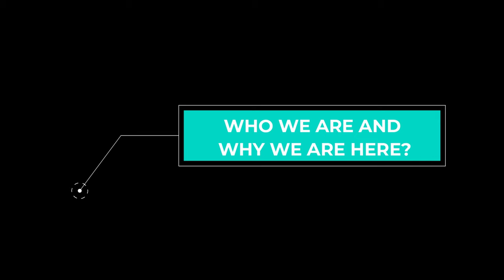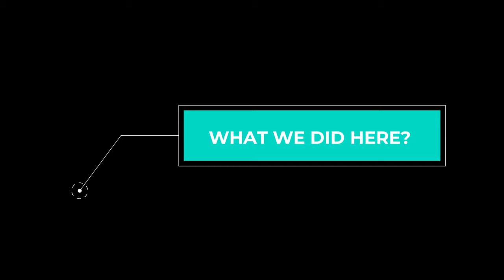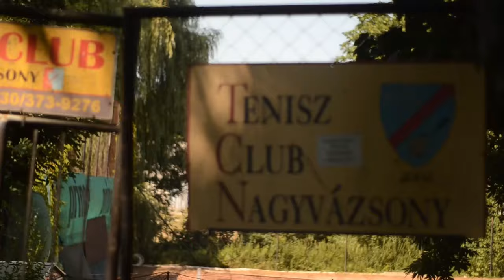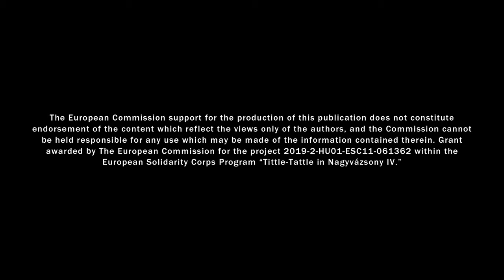Tittle-Tattle in Nagyvázsony IV. - 1st Group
The video of Tittle-Tattle IV. - the first short term volunteering teams project in the summer of 2021.
The volunteers spent 3 weeks in Nagyvázsony.
The video was made by Claudia Lourenço, Kelli Rääbis, Guilherme Macedo